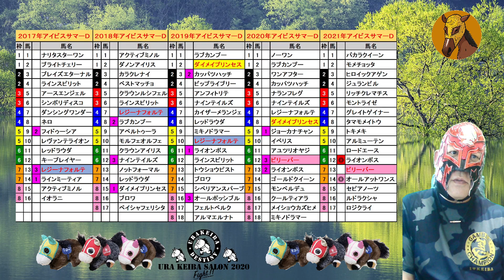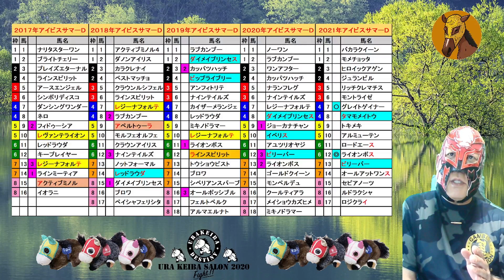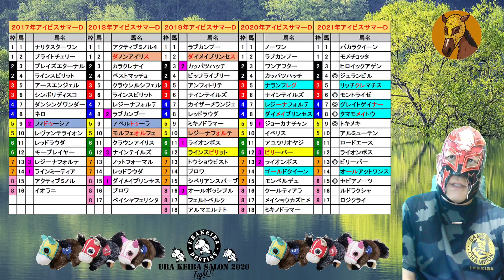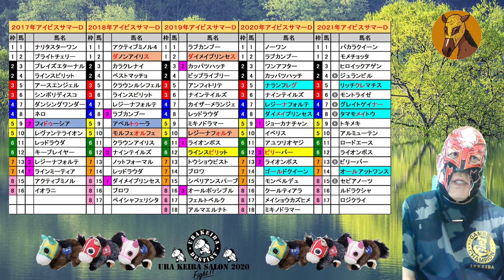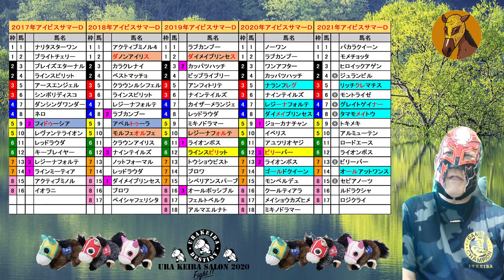アイビスサマーD 2021 出馬表に隠された謎を解く!!サイン競馬理論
本命　６枠１２番ライオンボス
対抗　４枠　７番グレイトゲイナー
押さえ　７枠１４番　オールアットワンス

馬連　７－１２　　５０００円
ワイド　７－１２　３０００円
３連単　１２－７－１４　４　６　９　１３　１５　５００円

合計１００００円勝負